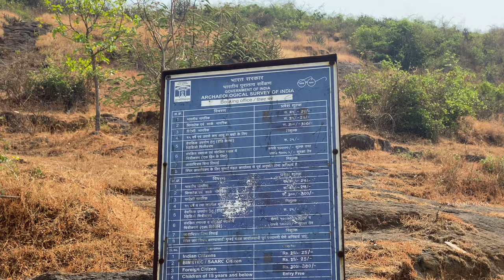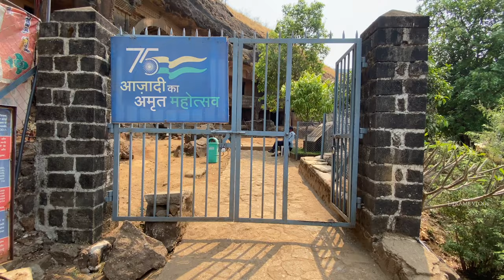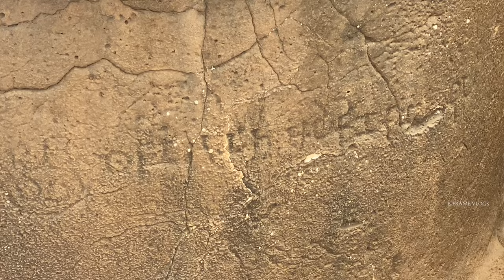2200 YEARS OLD | Bhaja caves| Maharashtra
Bhaja Caves are a group of 22 rock-cut caves dating back to the 2nd century BC located in the city of Pune, India. The caves are 400 feet above the village of Bhaja,  on an important ancient trade route running from the Arabian Sea eastward into the Deccan Plateau (the division between North India and South India) The inscriptions and the cave temple are protected as a Monument of National Importance, by the Archaeological Survey of India per Notification No. 2407-A It bel ongs to the Early Buddhist schools in Maharashtra.The caves have a number of stupas, one of their significant features. The most prominent excavation is its chaitya (or chaityagrha - Cave XII), a good example of the early development of this form from wooden architecture, with a vaulted horseshoe ceiling. Its vihara (Cave XVIII) has a pillared verandah in front and is adorned with unique reliefs. These caves are notable for their indications of the awareness of wooden architecture. The carvings prove that tabla – a percussion instrument – was used in India for at least 2300 years, disproving the centuries-held belief that the tabla was introduced to India by outsiders or from Turko-Arab.[10] The carving shows a woman playing tabla and another woman, performing dance.

They are some 9 km west from the Bedse Caves. Other caves in the area are Karla Caves, Patan Buddhist Cave and Nasik Caves.